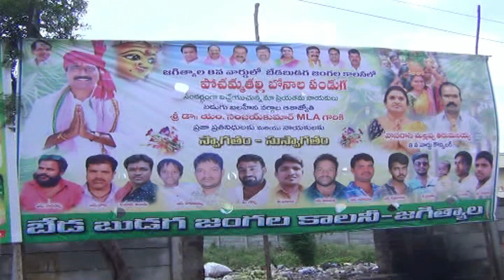20.7.23| DSC | Jagtial |జగిత్యాల 8వ వార్డులో ఘనంగా పోచమ్మ తల్లి బోనాలు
| Durga Siti Cable | News |జగిత్యాల 8వ వార్డులో ఘనంగా పోచమ్మ తల్లి బోనాలు